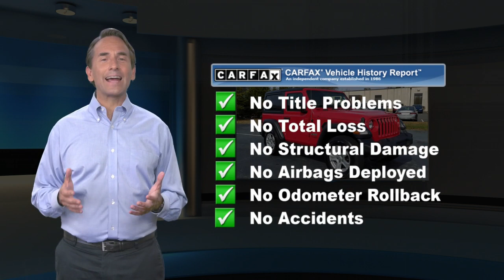Certified 2020 Jeep Wrangler Sport S, Winston-Salem, NC T4500A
North Point Chrysler Dodge FIAT Jeep Ram

Thank you for viewing this Pre-owned 2020 Jeep Wrangler Sport S 4x4 offered in Firecracker Red Clearcoat with the Heritage Tan/Black interior! This Wrangler comes well-equipped with the following options: Backup Camera, Fog Lamps, Tire Pressure Monitor, Auxiliary Audio Input, Bluetooth, MP3 Player, SiriusXM, Steering Wheel Audio Controls, Bucket Seats, Keyless Entry, Keyless Start, Power Windows, Aluminum Wheels, 3 Piece Hard Top, Side Steps, Tow Package, Locking/Limited Slip Differential, Four Wheel Drive, Intercooled Turbo Premium Unleaded I-4 2.0 L/122 Engine, 8-Speed Automatic w/OD Transmission and much more! And with North Point's attractive financing offers, driving a quality pre-owned Wrangler has never been easier! North Point believes you deserve an exceptional pre-owned Jeep purchase experience! Get it from a dealer who truly cares by visiting North Point Chrysler Dodge Fiat Jeep Ram at 7726 North Point BLVD, Winston-Salem, NC 27106. The Showroom Hours are 9am-7pm Monday-Friday, 9am-6pm Saturdays, and Closed Sundays.

[RLVID:577:a6af983b373aa1a0:2f3b178769a61126:1]